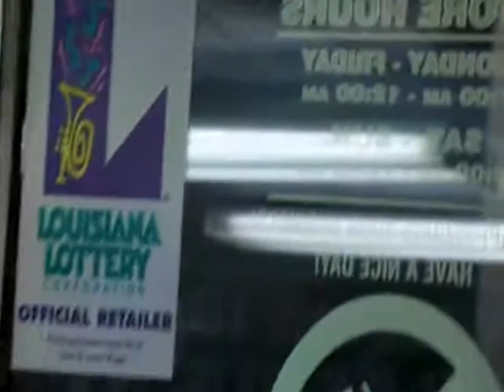J-Haze Buys Snaks